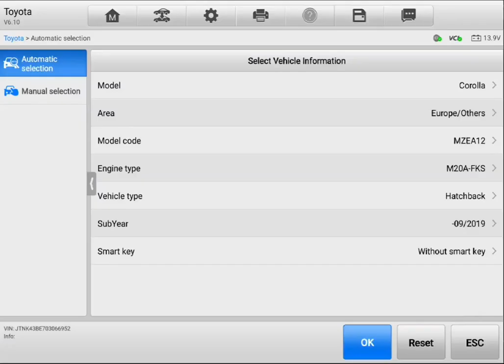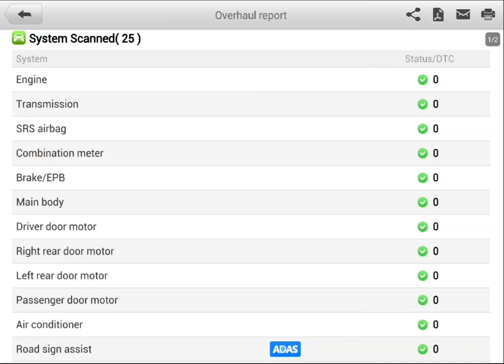Pre purchase inspection Toyota Corolla full diagnostic scan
Attention Tony